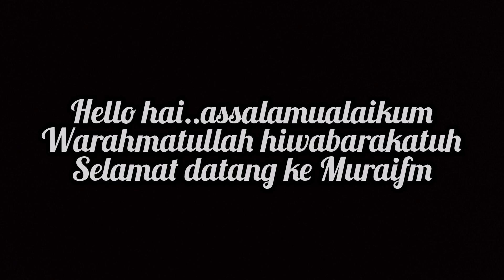TAK PAKAI SARUNG TANGAN, KENA SAMAN ??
Rakaman video yang dikongsi menerusi Twitter itu turut menarik perhatian Menteri Kanan ( Keselamatan) Datuk Seri Ismail Sabri Yaakob yang kemudian menjelaskan tiada SOP bagi pemakaian sarung tangan.